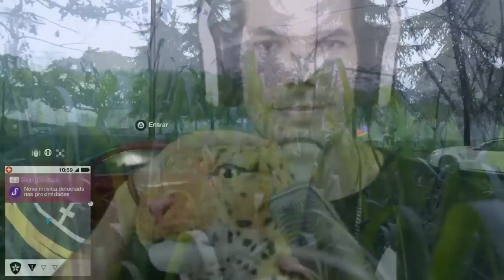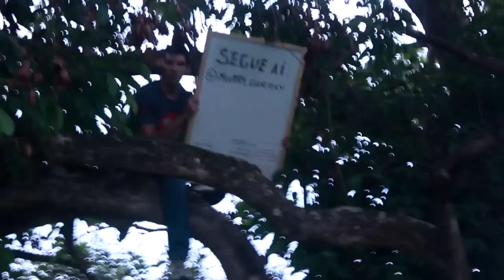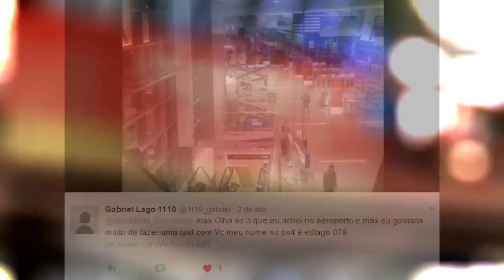Watch Dogs 2 - MARCOS DO PACÚ, NINGUÉM ME PEGA! / Invasão Hacker Online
Esse episódio está UMA DELÍCIA CARA! ninguém segura o Marcos do Pacú.